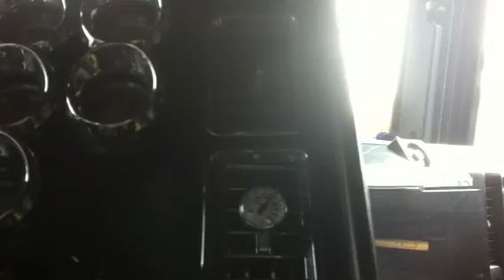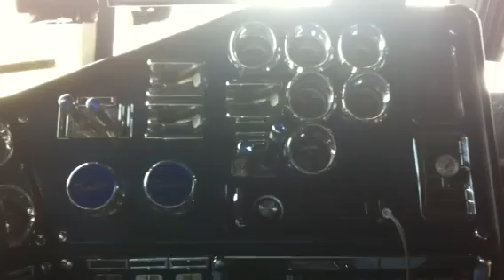area de descanso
uma parada pra almocar ja em carilina do norte